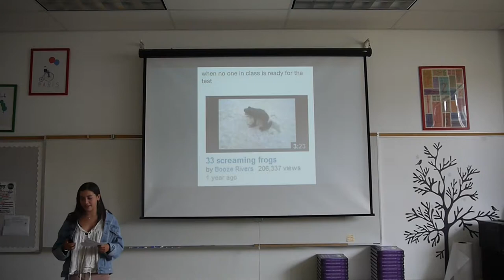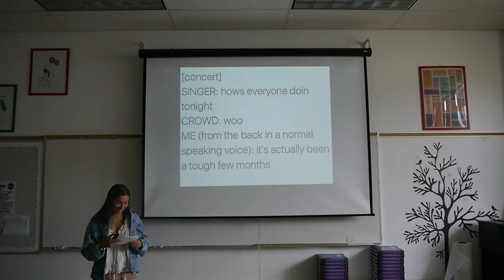Ella Ledyard's TED Talk 2017